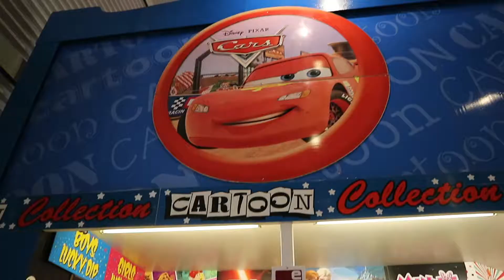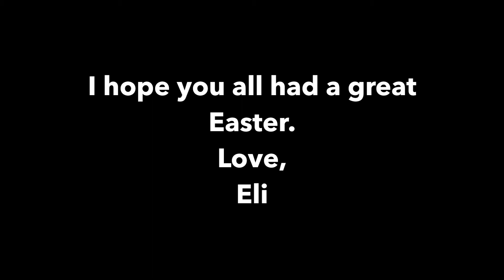Thomas & Friends Fun Train Ride, SLIME, Paw Patrol, Show Bag Shopping And More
The Sydney Royal Easter Show, is an annual show which is held in Sydney, Australia. The show consists of many different events, which range from amusement parks, agricultural shows, to show bag stalls, street foods and much more. The Sydney Royal Easter Show occurs for 2 weeks over the Easter period.

Come along, on Eli’s Adventures, as he adventures out to the Sydney Royal Easter Show. Eli had a lot of fun show bag shopping, watching a Paw Patrol performance, going for a ride on Thomas the Tank Engine, and lots more! Find out what else Eli gets up to, in today’s video.

This is part 2, as well as the final video for Eli’s Easter holiday adventure, at the Sydney Royal Easter show.

I hope everyone had a great Easter holiday!

        Love Eli